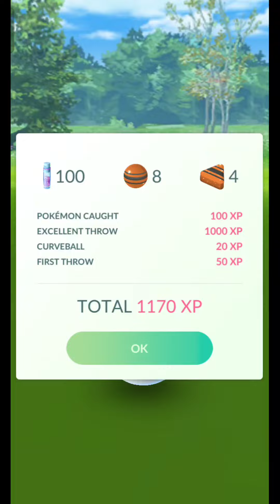Gotcha latest shiny legendary in ohio